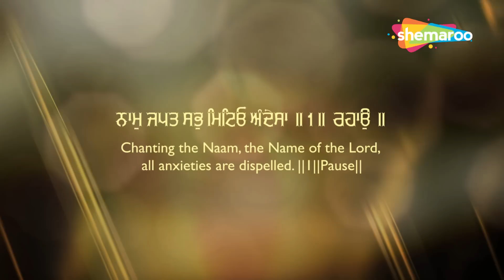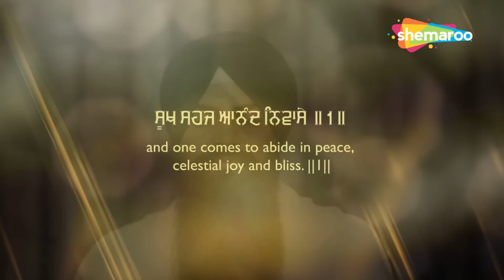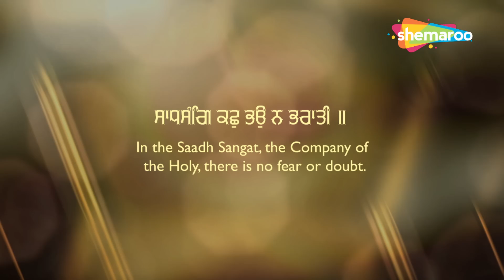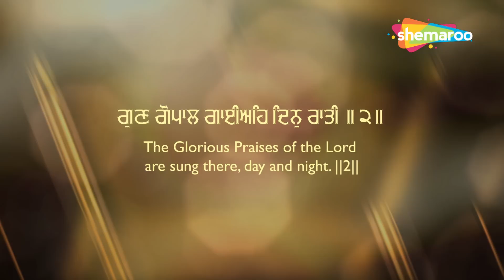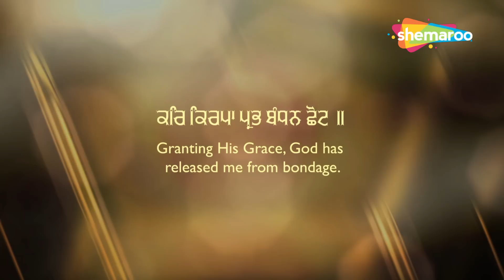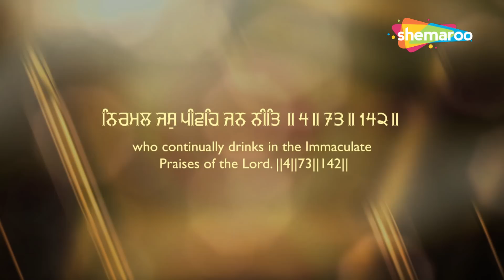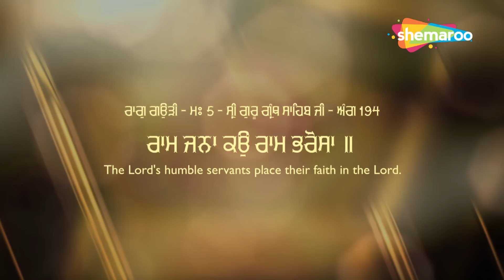Ram Janaa Ko Ram Bharosa - Bhai Jujhar Singh Ji - New Shabad Kirtan Gurbani 2022 - Shemaroo Gurbani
Shabad - Ram Janaa Ko Ram Bharosa
Ragi - Bhai Jujhar Singh Ji Hazuri Ragi Sri Darbar Sahib
Label - Shemaroo